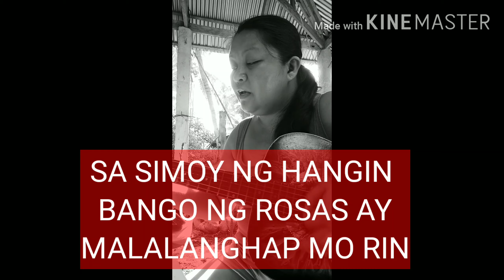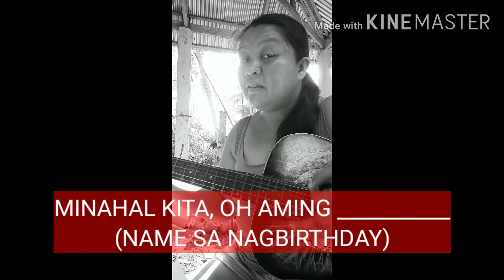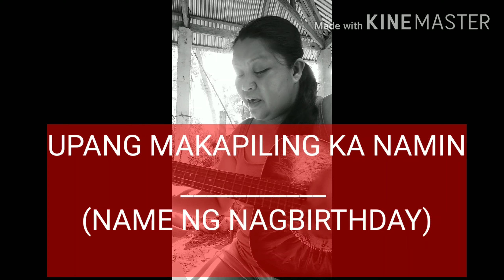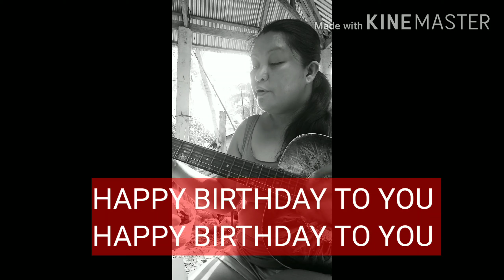MAÑANITA SONG / BIRTHDAY SONG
Sa gustong kantahan nila ang mga mahal nila sa buhay na magbibirthday ito na po ang para sa inyo.